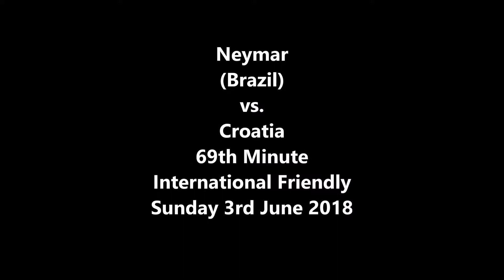5 GREAT GOALS! - 5/6/2018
Here are 5 Great Goals from the past week! Featuring Brazil, Cascadia, Albania, Panjab & France.

Music is "Grenades" by Grenades.